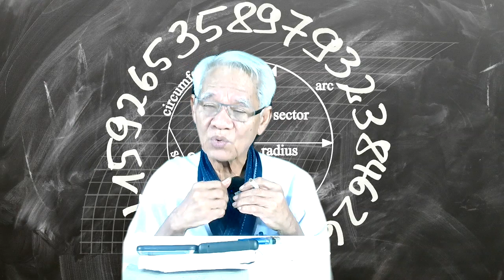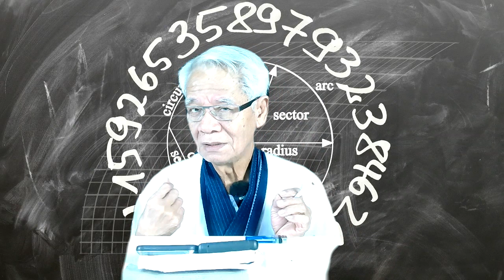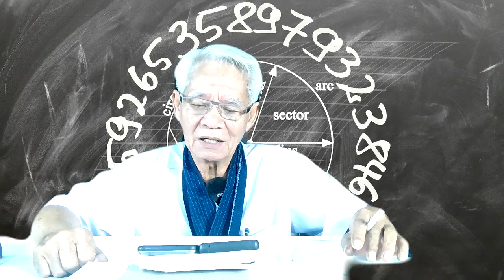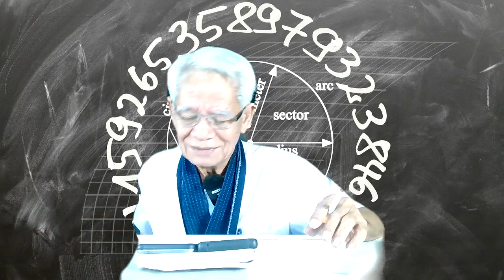รอยต่ออริยะ/ New knowledge in 21st century I LMElaw I 301120 I 24Hrs